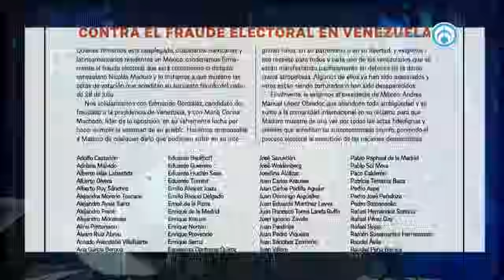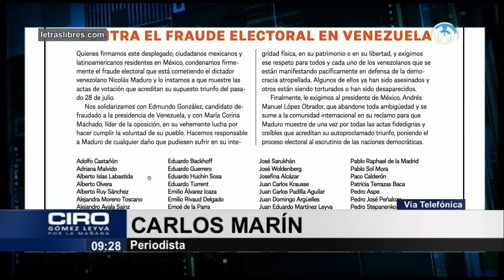AMLO debería invocar el ‘voto por voto’ en Venezuela: Carlos Marín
Un desplegado firmado por intelectuales y periodistas fue publicado en distintos medios con la finalidad de pedir a López Obrador dejar las ambigüedades sobre la situación en Venezuela tras las elecciones presidenciales. Carlos Marín asegura que AMLO debería invocar al ‘voto por voto’ que popularizó tras la elección de 2006 en México. El comunicador asegura que la 4T está infectada de ‘chavismo’ debido a la cantidad de colaboradores del régimen de Maduro que trabajan para el gobierno de México.

Grupo Fórmula